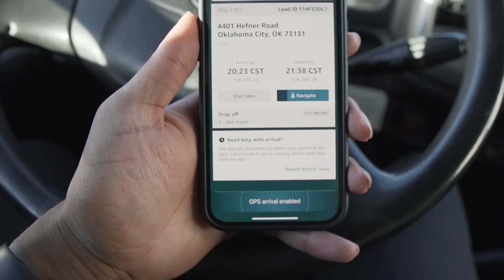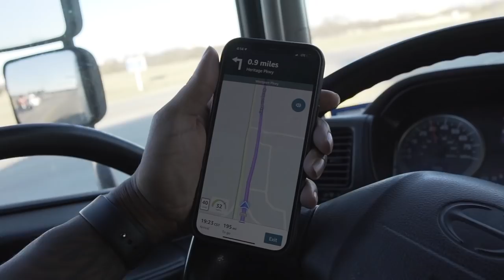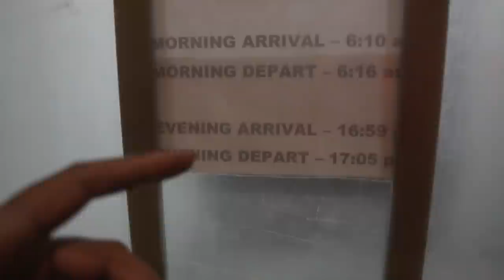My First Amazon Load In A Non CDL Box Truck | Things Went Left Quick!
*Box Truck/ Hot Shot Financing*:
Commercial Fleet Financing
Agent: Ricardo
Text him with your name and that you are looking for financing and let him know that "Christopher Curtis" sent you so he can find you the best possible deal.

Need help starting your trucking business?
Trucking Setup & Compliance
LLG Transportation Consultants

Need help finding work?
TRUCKING DISPATCH
DISPATCH WITH BARLOW
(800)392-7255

Shot On📸:
Sony 6400 w/ 16mm Sigma 1.4f Lens